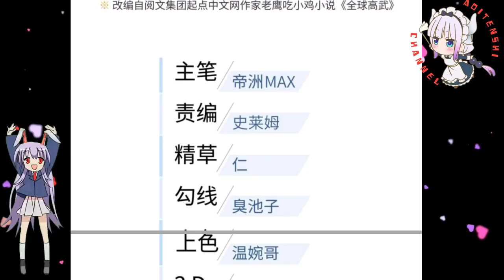Insufficient || Global Martial Arts Chapter 142 English || AT CHANNEL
COPYRIGHT / LICENSING